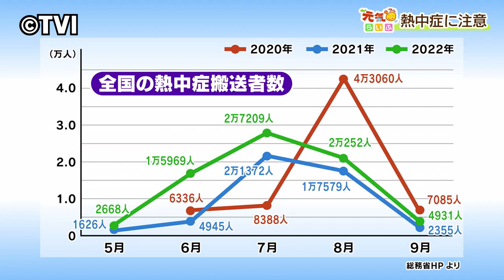元気○（マル）らいふ 【熱中症に注意】（2023/6/28放送 ニュースプラス１いわて）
気温や湿度が高くなると、心配されるのが「熱中症」。ここ数年患者数が増え、特に7月と8月に救急搬送される患者が多くなる。亡くなった人の数と65歳以上の割合が、ここ数年右肩上がりで増加している。新型コロナが5類に移行して初めて迎えた夏、気を付けるべきこととは。熱中症の症状や対策を専門医に聞いた。